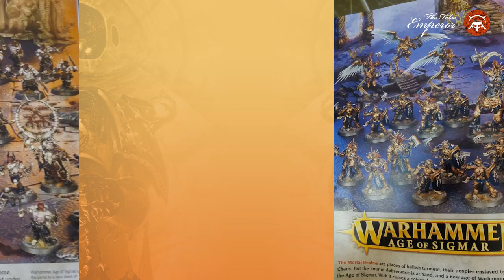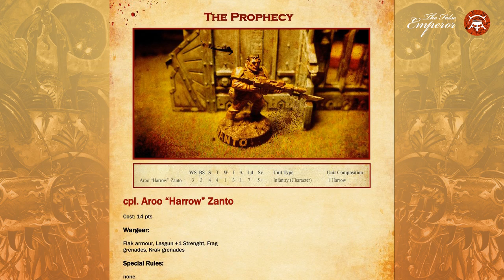TFE NEWS - 30.06.2015